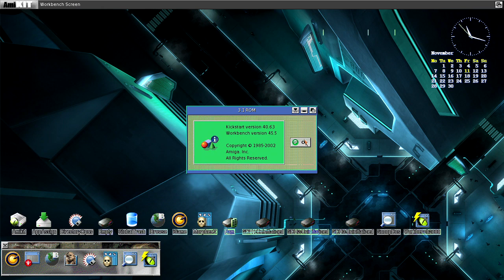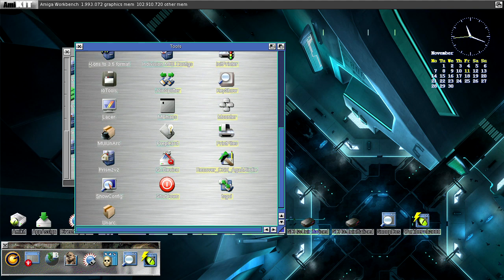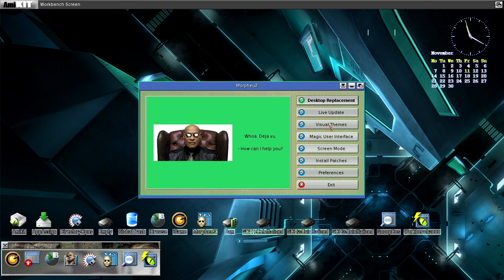AmiKIT Real on Vampire V2 Amiga0s3.9 BB4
recorded by Manuel Jesus Vampire 2 Black Edition Amiga 600
0s3 9 BB4
A quick demo of the speed running a pretty beefed up Workbench Install usually best left to UAE running on a PC with a modern GFX card. Vampire 2 cuts through the task like a hot knife to butter. Super smooth, great stuff! 720 p screen mode at 50hz.